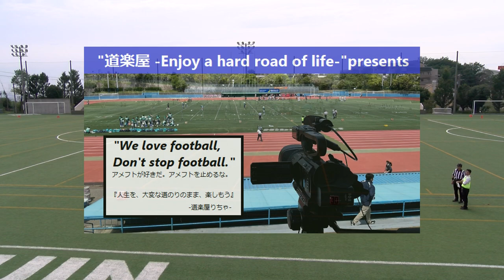20230910【1Q】星陵高校METEORS×3校合同[市立西宮+六甲学院+三木]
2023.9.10(Sun) 高校アメリカンフットボール兵庫県予選 at 啓明学院グラウンド
県立星陵高等学校METEORS×合同チーム
(六甲学院高等学校Bob-tails+市立西宮高等学校WEATHERCOCKS+県立三木高等学校VIPERS)
【1Q】

2022シーズン、NFA日本社会人アメリカンフットボール協会承認の下、